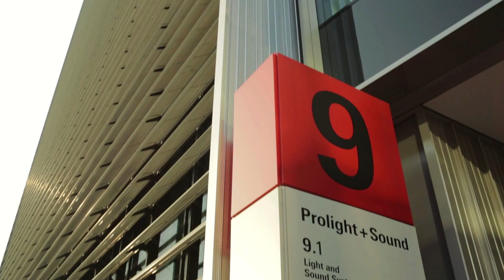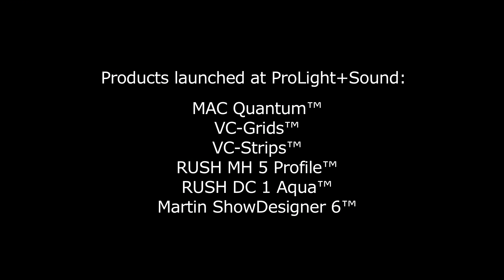Recap Prolight + Sound 2014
Prolight + Sound 2014
Thank you to all our friends, new and old, for giving us another great trade show experience at Prolight + Sound 2014. See highlights from our stand and get a rundown on new products presented by the product managers. Enjoy!